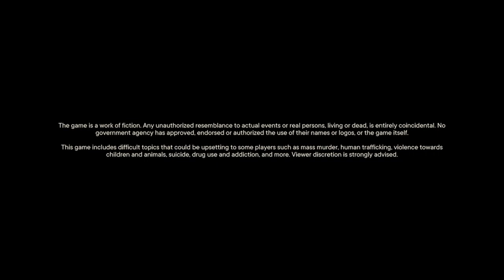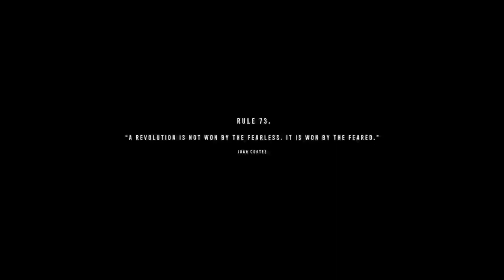Far Cry 6 Gameplay 3